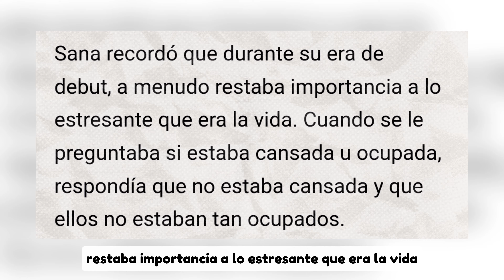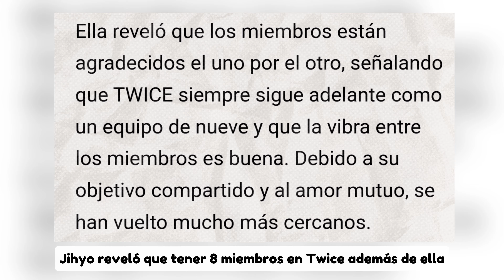TWICE REVELAN EL CUIDADO DE SALUD MENTAL EN MEDIO DEL ESCRUTINIO PUBLICO, CRITICAS Y MAS...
TAGS 📌
kpop noticias,
noticia kpop,
kpop noticias,
twice,
yo también de twice,
twice todo lo que debes saber,
twice se dan regalos,
abre twice,
cuando termina el contrato de twice,
cuanto se conocen twice,
cuanto gana twice,
conoce a twice,
conmigo twice,
cuál es la coreografía más fácil de twice,
cuál fue la primera canción de twice,
cuáles son las integrantes de twice,
cuándo debutó twice,
cuándo sabes de twice,
cuanto mide twice,
cuántas canciones te sabes de twice,
cuánto sabes de twice,
cuánto conoces de twice,
cuántos integrantes tiene twice,
cuántos años tiene twice,
cómo se llaman las integrantes de twice,
cómo se pronuncian los nombres de twice,
cómo diferenciar a twice,
dónde están las letras de twice,
quién no es fan de twice,
quién es la líder de twice,
qué tanto sabes de twice,
qué le pasó a mina de twice,
desde cuando mya,
de twice,
debut de las twice,
donde vive twice,
cuanto conoces a twice,
que tanto conoces a twice,
que es twice,
quien es twice,
esto es twice,
quien no es fan de twice,
que es el amor twice,
tu amor es real twice,
es navidad twice,
quien es la lider de twice,
mi roca es jesus twice,
twice tu amor es tan grande,
que le paso a twice,